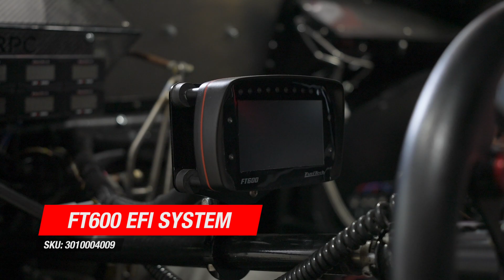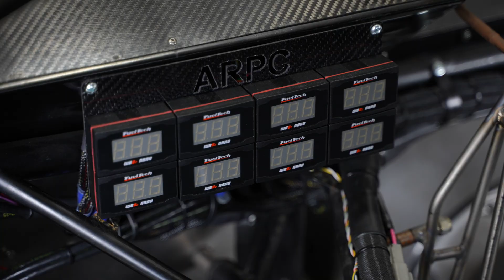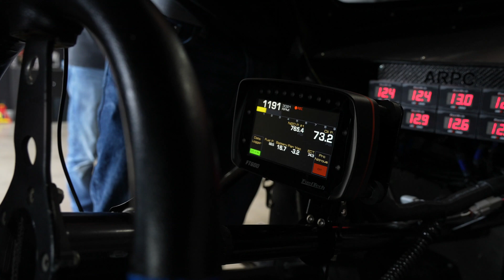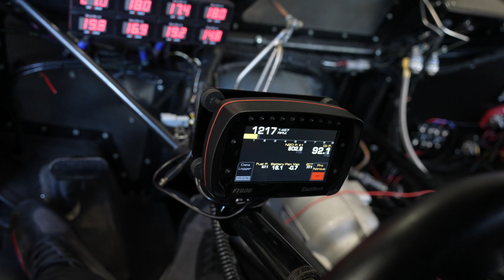Outlaw 632 | Rick Griffin | Public Enemy 1969 Camaro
The Outlaw 632 class is growing in popularity through PDRA ranks and the southeast. It is a sportsman category that limits racers in displacement and other engine dimensions, along with a limited number of nitrous systems. Rick Griffin is latest racer to get serious about his efforts. He started this year with a brand-new setup, pulling together a Teddy Houser Race Cars built 1969 Camaro with a custom engine from Pat Musi Racing Engines and FuelTech engine management system. Griffin knows the competition is tough, prompting him to prepare the Camaro on the hub dyno before hitting the drag strip.

FuelTech offers a unique opportunity for its customers with the Advanced Dyno Training Session. It includes a day on the in-house Mainline Hub Dyno, complete with driver, private education session with the technical support staff, tuning assistance, and trouble-shooting expertise. FuelTech Customers agree that spending time on the hub dyno saves time and money over flogging a new combination during a private track rental.

The Musi 632 runs smoothly thanks to an FT600 engine management system, which features sequential injection and ignition, O2 closed loop, Data Logger, Delay Box, Boost Controller, and Nitrous Controller. The FT450, FT550, and FT600 ECU units also come with an LCD display and touchscreen, showing real-time data and allowing the user to make adjustments without a PC connection. Additionally, all the PowerFT control units feature AMP SUPERSEAL automotive connectors and 2 CAN networks. The FT600, FT550, and FT550 LITE are capable of transmission shifting with its built-in GearControl.

Data acquisition is another highly touted feature of the PowerFT line of engine management systems with accelerometer, gyroscope, and the ability to record any sensor on the CAN network. The information is displayed with the engine and power management data, allowing the tuner to only use the FTManager software when analyzing the information. It streamlines the process for easy and quick changes for the next run.

This Camaro features eight FuelTech WB-O2 Nanos, which are also connected to the FT600 via CAN and doesn’t require the use of an analog input. However, if more inputs are required, FuelTech Input Expander is available for PowerFT systems. It provides 24 additional inputs, including 20 analog inputs and 4 VR sensors.

“Public Enemy,” as the car is known, benefits from nitrous oxide options in PowerFT ECU, which includes a significant number of nitrous-only features. The PRO Nitrous function has the ability to control up to 6 stages of nitrous injection, set operation thresholds, offer custom timers and delays, complete ignition timing and fuel control, nitrous bottle pressure compensation, and individual cylinder trim.

The FTSPARK Capacitive Discharge Ignition (CDI) is a highly capable ignition system that has since been upgraded with a Gen II variant. The FTSPARK Gen II offers a minimum and guaranteed 750mj of energy at 140 amps and has been tested up to 850mj in certain applications. FuelTech tests every unit prior to boxing to ensure each one meets the 750mj minimum guarantee. For those interested, the output is a 25 percent increase over the FTSPARK Gen I and a 12.5 percent increase in amps at the primary coil. All Gen I ignition boxes are upgradable to Gen II and it uses the same enclosure, making the swap easy and quick. The CDI ignition is paired with a set of eight CDI Racing Ignitions coils to light off the mix of fuel and nitrous-infused oxygen.

From the Outlaw 632 ranks where racers need to get every bit of performance from their rule-limited engine packages to the unlimited ranks of Radial racing, there is a reason you’re seeing

0:20 Getting ready for the hub dyno
0:41 FuelTech Products
2:55 Engine start
4:16 Dyno Pulls
6:10 Interview with Rick Griffin